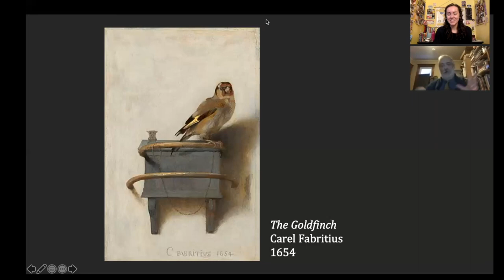Prof. Eric Rosenberg discusses Carel Fabritius’s painting, The Goldfinch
Prof. Eric Rosenberg discusses Carel Fabritius’s painting, The Goldfinch, with MA student Claudia Haines.  Follow link below for more info on Virtual Symposium: The Elephant in the Room: An Examination of Animals in Art Friday, March 5 – Saturday, March 6, 2021